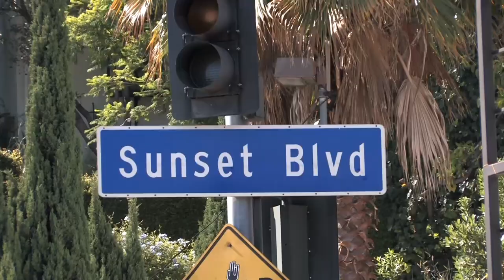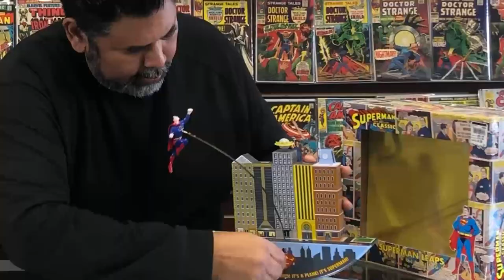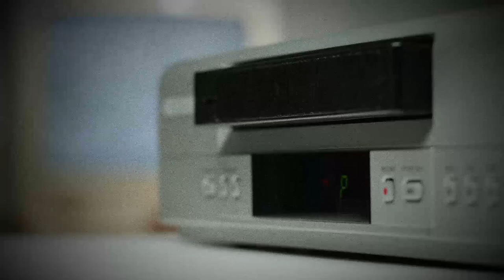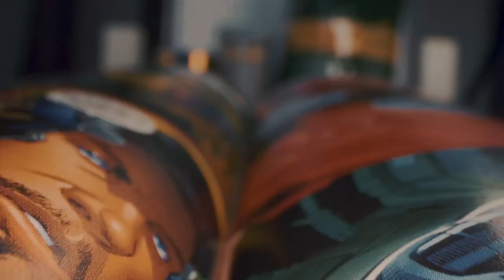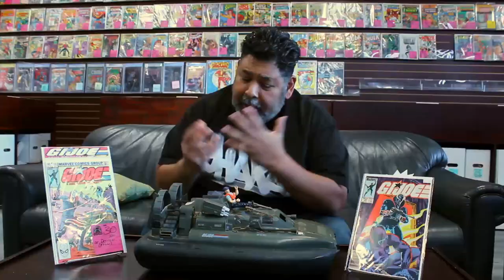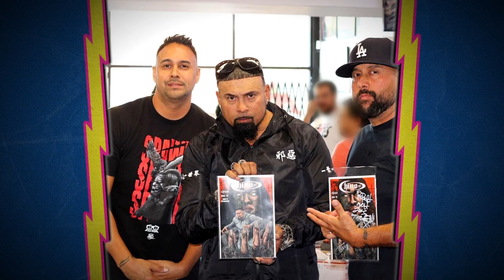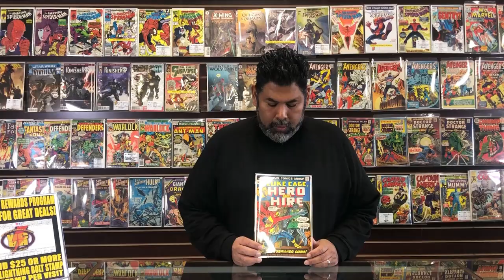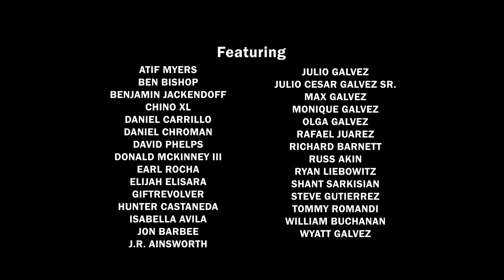A Toy Store Near You Season 6 - We Can Be Heroes - FULL EPISODE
You can watch A Toy Store Near You Season 6 on Amazon Prime Video, Vimeo, YouTube and more!